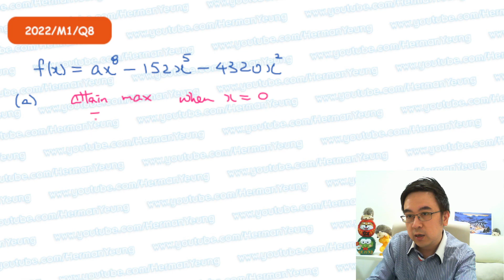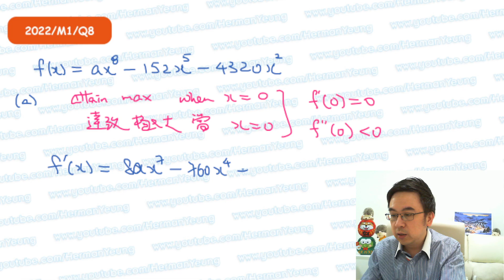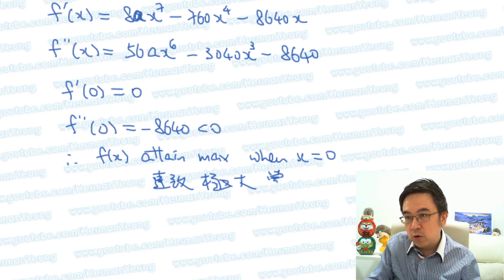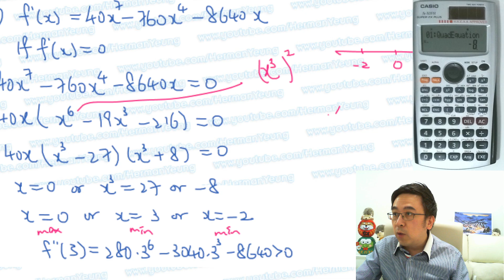Herman Yeung - DSE Maths (M1) PP 2022/Q8